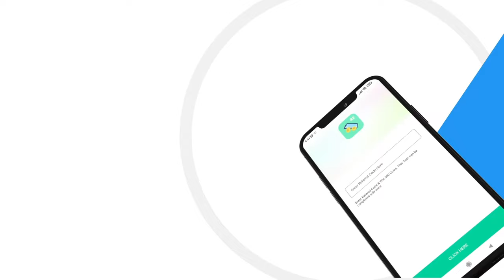Roaster Earn NEW UPDATE - AdGate Media, Increased chances per day & much more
Come check our brand new update in Roaster Earn! Complete many new tasks in AdGate Media, play games over 100 times per day, each much more rewards